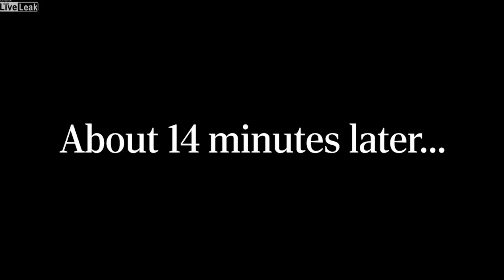When Show Off Attempts Turn Into Embarrassment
"Not Smart" Ideas That Went Completely Wrong

Hello! Zorro is back after 9 days without posting any videos..which wasn't a good thing. Talking about "not good things", today we are gonna see some of the funniest moments when people made some stupid decisions and thought it would be a good idea to realize later that it was a "not smart" idea and learned that the hard way.